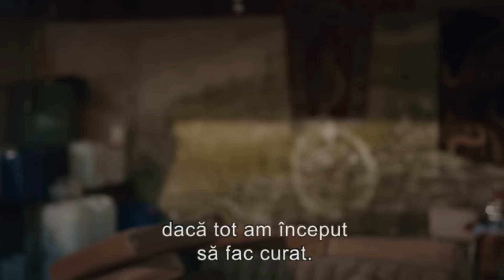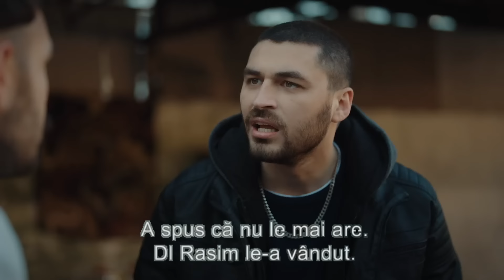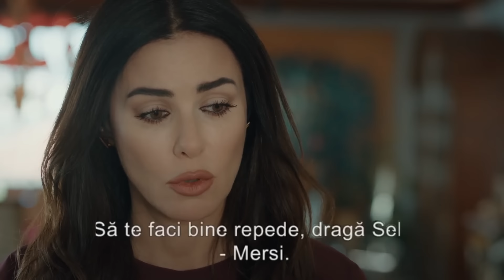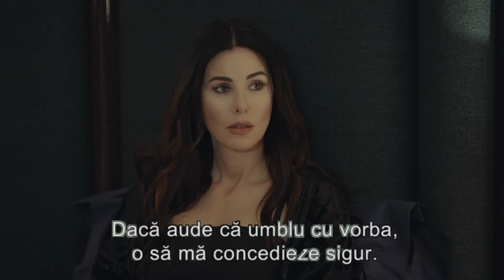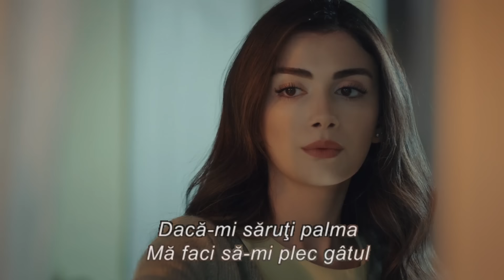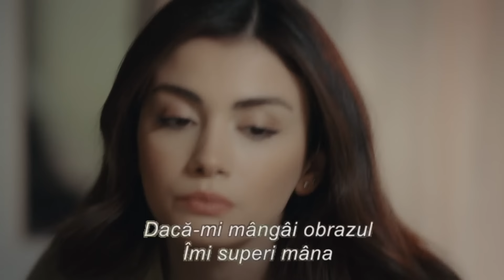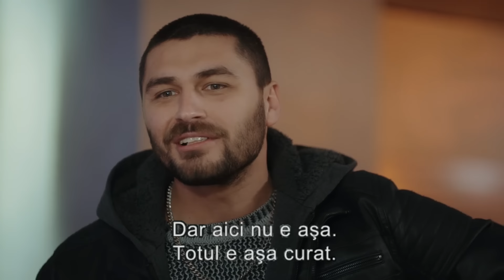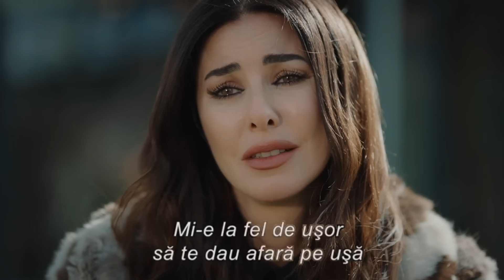Partea Mea Stângă Episodul 35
Partea Mea Stângă
'My Left Side' prezintă publicului Serra, care a învățat să stea pe propriile picioare la o vârstă fragedă și a avut grijă de mama ei, și Selim, prințul moștenitor al bogatei familii Kutlusay. Spre deosebire de viața modestă de cartier a Serrei și a mamei sale, Conacul Kutlusay și viața luxoasă plină de farmec a familiei sunt în centrul poveștii. Universitatea de Nord, unde Serra, un student de mare succes, a studiat cu o bursă, iar Selim a continuat aproape din necesitate, oferă povești distractive și captivante despre viața universitară unul de la celălalt.

Jucători
Özge Yağız
Tolga Mendi
Cemre Baysel
Emre Bey
Defne Samyeli
Cansel Elçin
Esra Bazen Bilgin
Deniz Barut Taner
 Rumeli
Seda Akman
Benian Dönmez
Feyza Civelek
Tuğçe Açıkgöz
Ecem Atalay
Emre Dinler
Oktay Çubuk
Aleyna Şen

Etichetă
Director : Barış Yöş
Producător : Necati Akpınar
Scenariu : Melis Civelek - Özlem Çadırcı
Producție : BKM
Anul Construcției : 2020